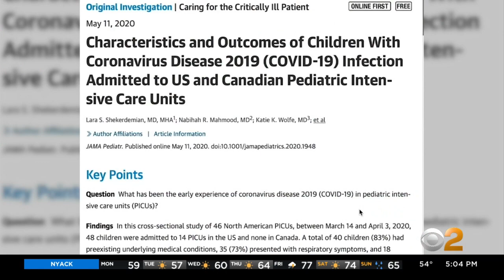Pediatric Multi-System Inflammatory Syndrome Greater Threat To Children Than First Thought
With 93 cases known across New York, physicians are increasingly concerned about a rare disease that seems to follow in children exposed to COVID-19 coronavirus. CBS2's Lisa Rozner reports.